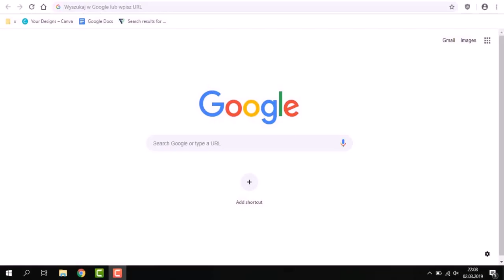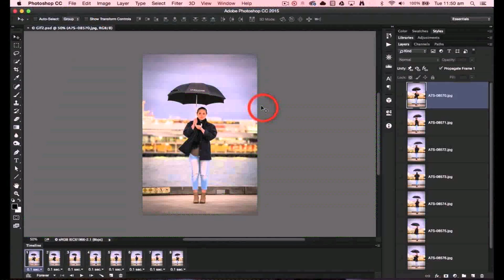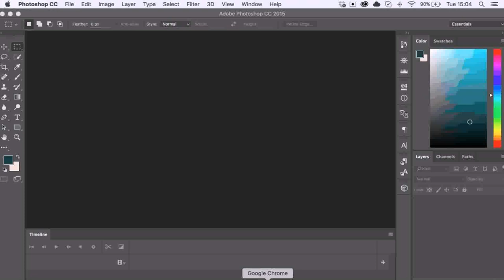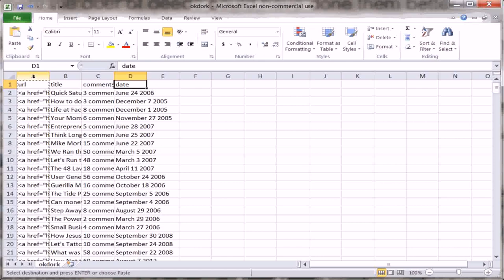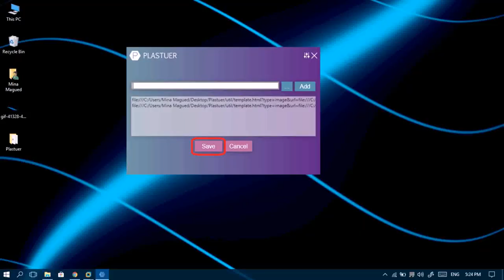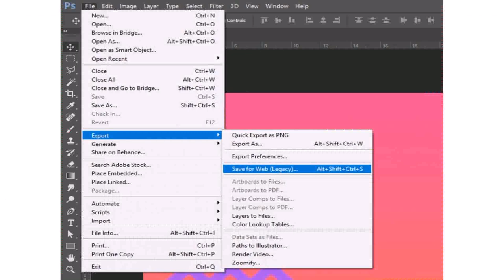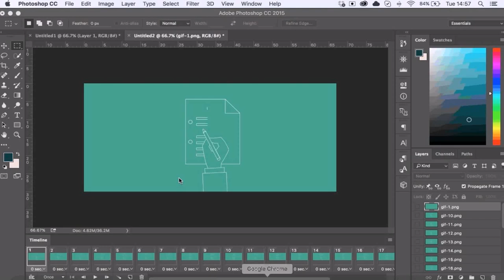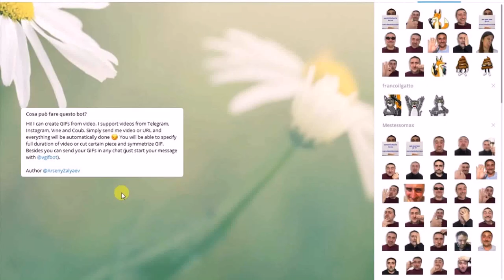Gif Maker - DaddyGif.com (see description)